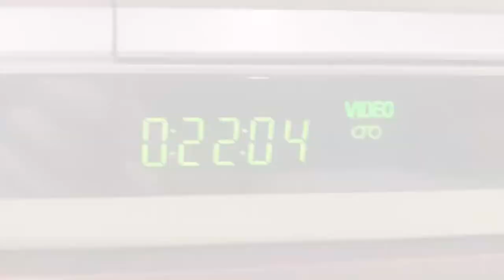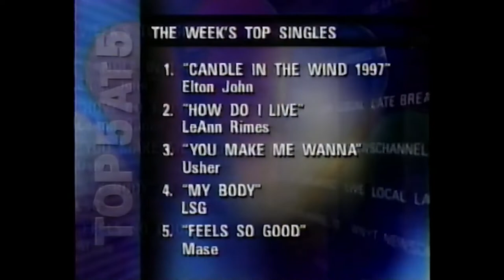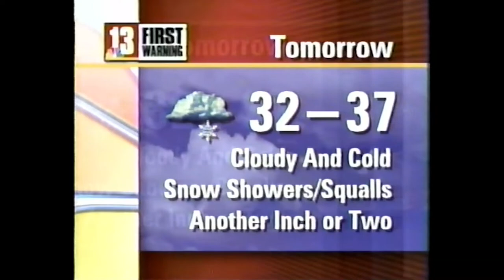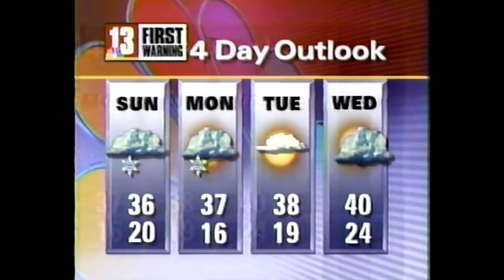WNYT 5pm Newscast (December 5, 1997)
After airing daytime soaps and Oprah at 4, News Channel 13 would come back on the air at 5:00 to air a block of news until 6:30. Benita Zahn anchors, with John Gray off for the night, plus Bob Kovachick live in Ballston Spa gearing up for a Christmas parade. In addition, Mark Mulholland and Monica Mahaffey do reports, Ed Dague previews some stories, Jay Bobbin with entertainment news, and Howard Altschule does weather in the studio.

The 5pm news started in 1994 as part of a competitive news expansion that saw WRGB following suit a few days apart. WTEN had 5:30 news for a while, but with some upgrades made earlier in the year WNYT wanted to continue by expanding. Benita had anchored 5:00 from its inception until leaving 13 in May, while John Gray of course moved on to other stations. Jim Kambrich, who Benita anchored with at first, swapped roles with Gray in 1995, and in 2004 took over the evening shows again when Gray left.

On the content side, reports on Watervliet's fire chief and his funeral (died December 1), some trials and scandals in the area, and a traffic report. Dave Wagner, the traffic reporter, is not related to the Dave Wagner who anchors at KIRO in Seattle.

NBC Stations by Edd Kalehoff is the news theme, and Ed Hopkins voices news opens and bumpers.